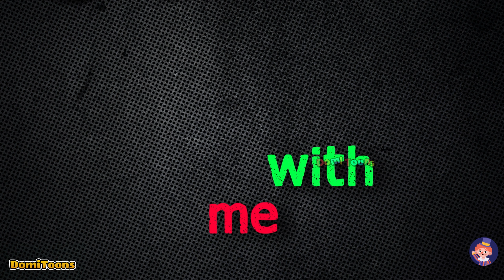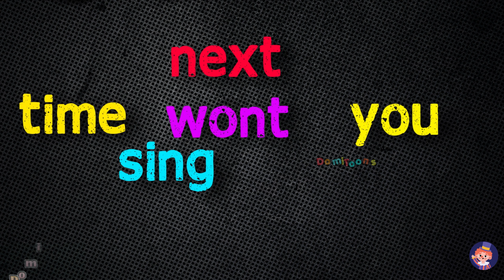ABC Song | Alphabet for Kids | Learn ABC Song